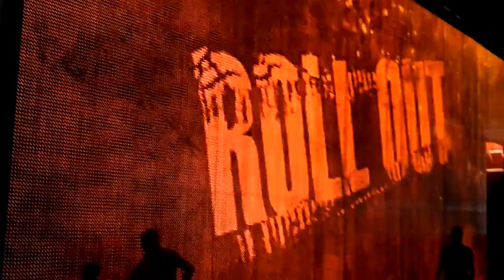Wargaming's stand at Gamescom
Regular dancing show & public warming up